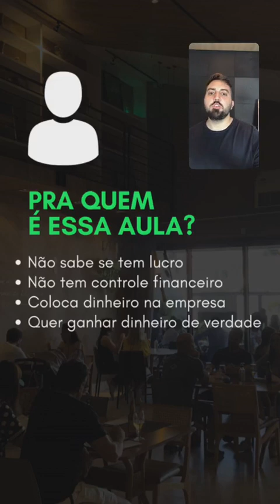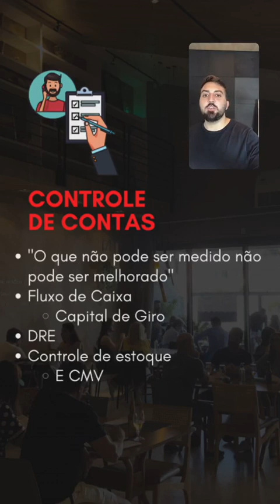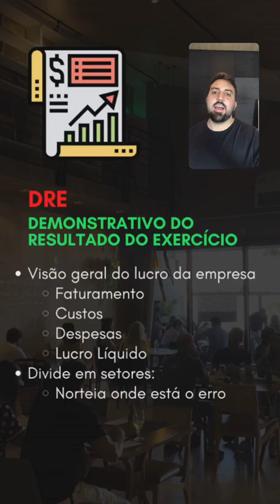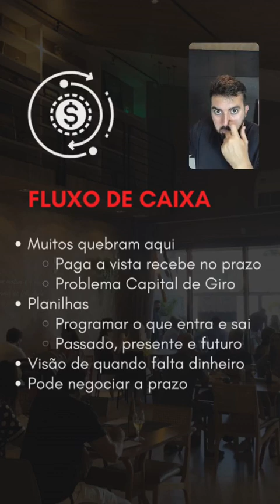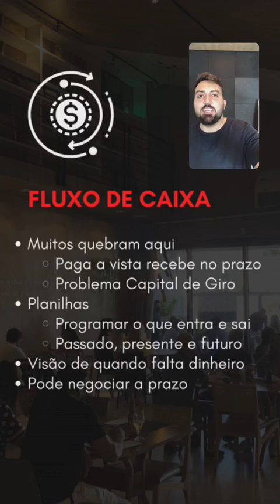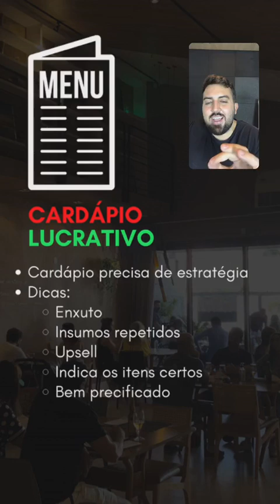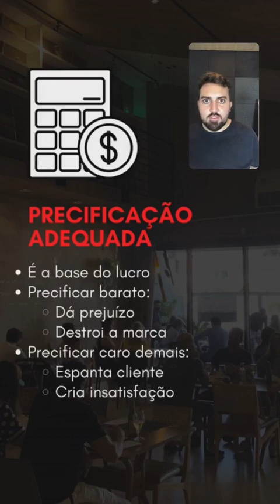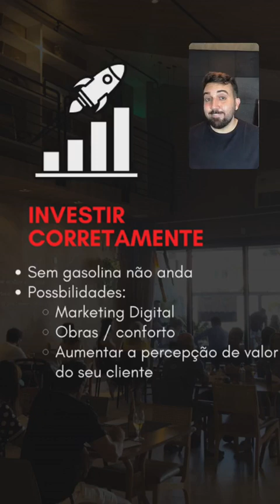Como não ficar no vermelho no seu restaurante?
Seu restaurante está no vermelho?

Seu restaurante não dá lucro como você achou que iria dar?

Ou então, você nem sabe direito se dá ou não dá lucro...

Ou pior, você precisa ficar colocando dinheiro todo mês pro seu negócio girar?

Se você está em alguma dessas situações, você precisa tomar uma atitude urgente!

Não dá mais pra ficar vivendo assim, não foi pra isso que você montou o seu negócio.

Como sair dessa? Assista essa aula que foi gravada ao vivo!.

Nela, eu vou te explicar exatamente como NÃO FICAR NO VERMELHO NO SEU RESTAURANTE.